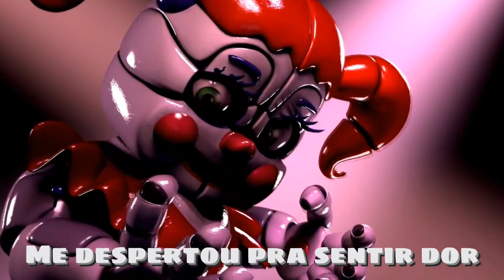[FNAF/SFM] THE LIVING TOMBSTONE - FNAF SL SONG - I CAN'T FIX YOU Remix (DUBLADO EM PT/BR)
Opa, o vídeo não é 100% feito por mim, os créditos dos donos originais estão aqui na descrição. Este vídeo foi feito com o intuito de apenas gerar entretenimento e diversão. Espero que tenha gostado do vídeo!

00:00 Inicio
00:14 Aproveite O Vídeo!

●PROGRAMAS USADOS●
-CAPCUT
-MOISES

Editor Pc: Toda Edição Feita Pelo Celular
Gravador Pc: FreeCam
Gravador Celular: AZ Screen
was that the bite of '83???